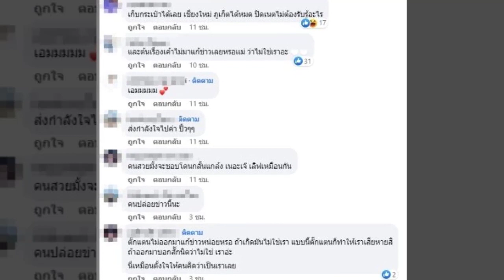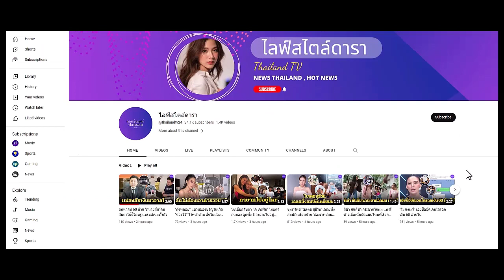“เอม วิทวัส” เพื่อนสนิท “จ๊ะ นงผณี” เคลื่อนไหวแล้ว ถูกโยงผิดใจ “ตั๊กแตน ชลดา”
ต้องบอกว่าล่าสุด “เอม วิทวัส” เพื่อนสนิท “จ๊ะ นงผณี” นั้นก็ได้เคลื่อนไหวแล้ว หลังถูกโยงผิดใจ รุ่นใหญ่วงกา...